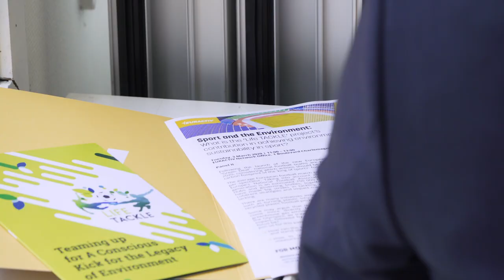Sport and the Environment: Life TACKLE’ project Panel 2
Following the launch of the new European Commission’s “Green Deal”, national football teams are preparing for Euro 2020, considering which actions should be taken to reduce the carbon footprint of the ‘king of sports’: football.

The average European football match generates 0.8 kg of waste per spectator. Taking into account all matches organised by Europe’s National Football Associations, the overall waste generation is an estimated 750 000 tonnes per year. Sporting clubs and governing bodies, together with local authorities, have made big strides in tackling environmental issues, but coherent strategies and impact measurement systems are still lacking.

There are many initiatives aimed at recycling water and waste, such as turning plastic into clothes or beer cups into a fully recycled plastic football pitch.

Some may argue that this is not enough, as change should come more directly from efficient energy use or fewer greenhouse gas emissions. For example, for major events like the Olympics, air travel typically has the largest environmental impact, followed by venue construction. So where should the focus be?
The panel discussed:

-How can the sports sector move from fragmented initiatives and stand-alone projects to integrated sustainability?

-How to incentivise stadiums to implement pre-defined measures?